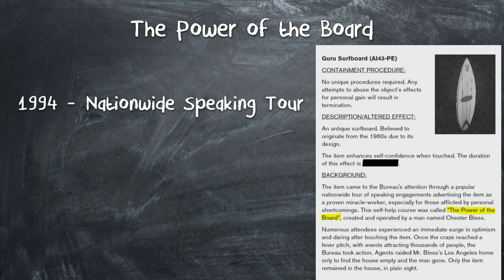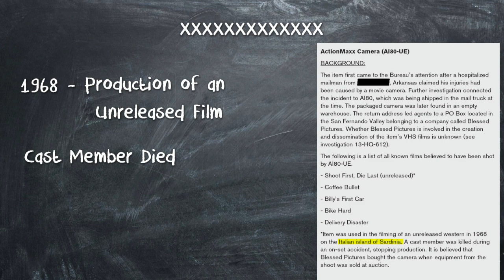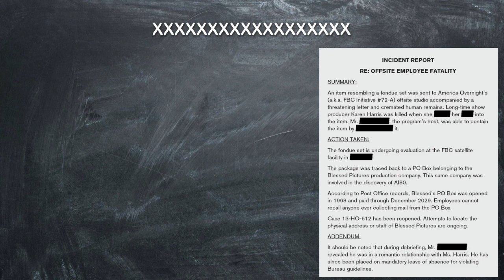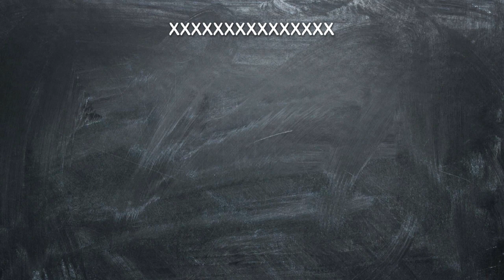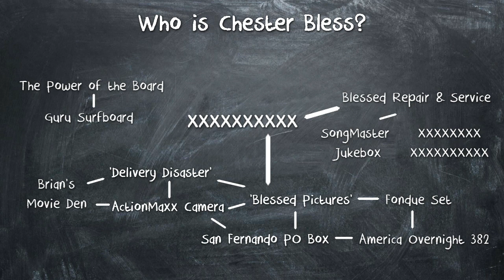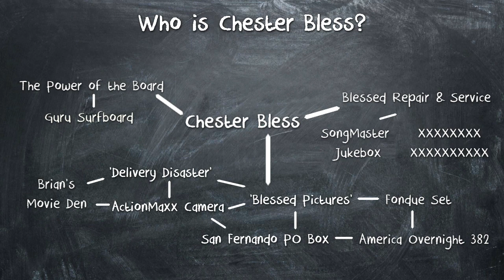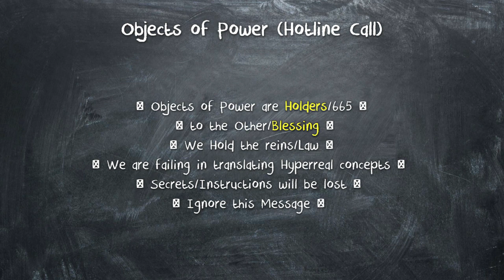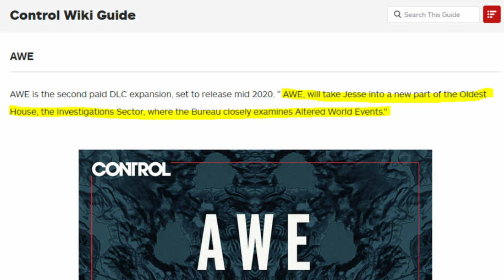Control Explained - Who is Chester Bless? (Analysis)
Hello everyone. In today's episode of Control Explained we will investigate a character that went largely unnoticed within the story. When I first came across this information I had no idea who this person was and it was only after doing several hours of research did I realize how relevant he was. We will be discussing Chester Bless!

While only referenced once during the game by name, his influence can be seen throughout the FBC Case Files and that influence is much more far reaching than first thought.

Who is Chester Bless? He is the most important Character in Control that you've never heard of. We will likely learn more in the AWE dlc so I will see you all then!

Quantum Break OST: Opening Theme - Petri Alanko